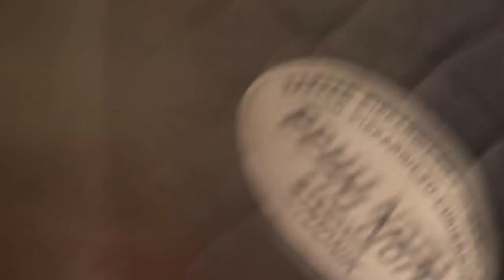Regionalne Zawody Konne